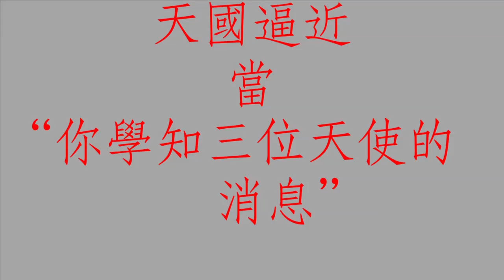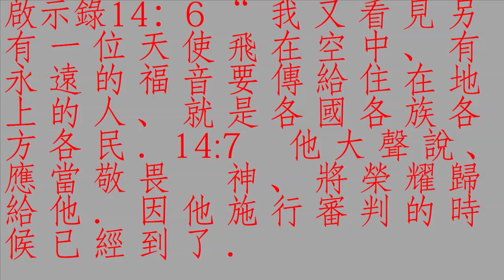你學知三位天使的 消息 (The three angel's message)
天國逼近
當
“你學知三位天使的 消息”